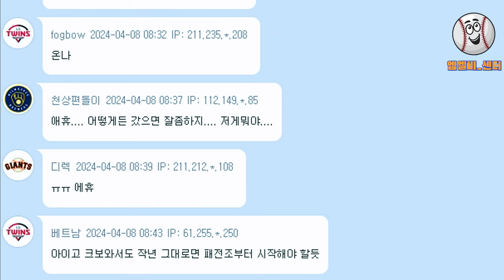전 LG 고우석, 미국 마이너 더블 A 부진 'ERA 9.00' 메이저리그 진출 사실상 힘드나?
포스팅 시스템으로 샌디에이고 파드리스와 계약했던 고우석 선수가 마이너 더블 A 강등 후 부진한 모습을 보이고 있습니다